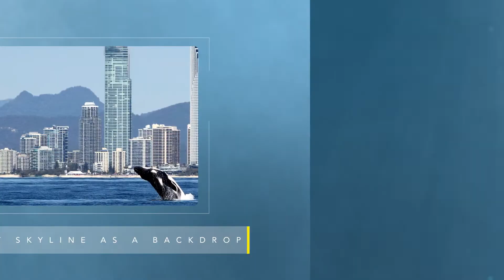Spirit of Gold Coast Whale Watching